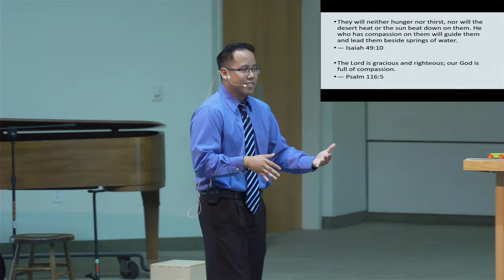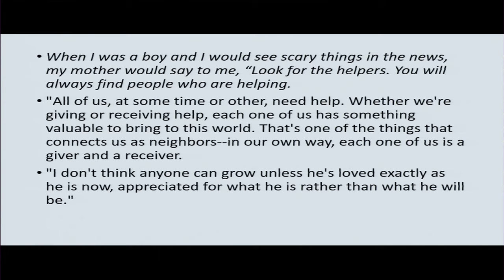Everyone Needs Compassion - Oliver Morada - August 10, 2019